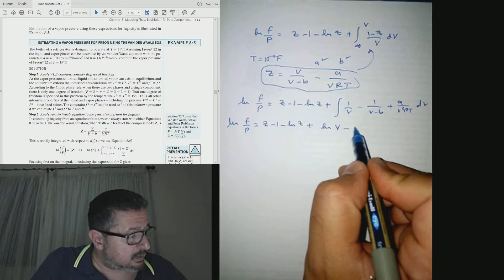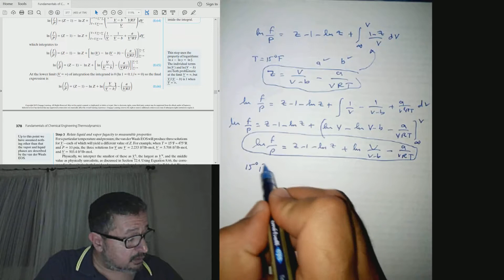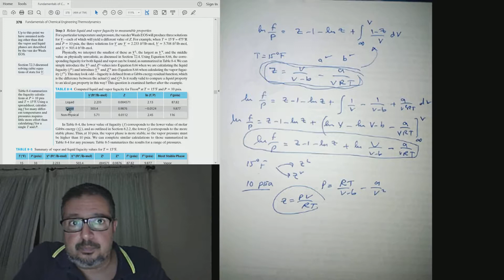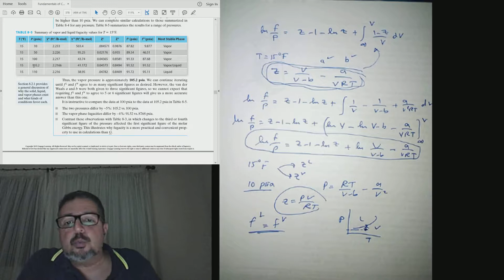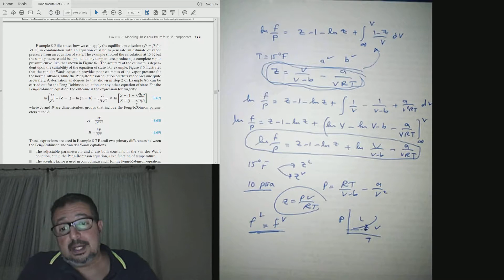PCE46 Estimating the vapor pressure from van der Waals equation of state